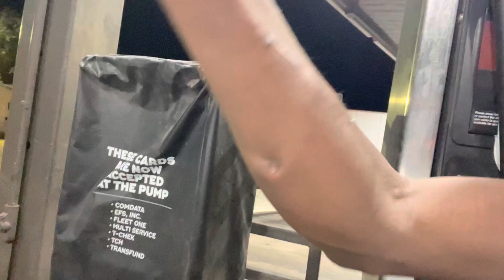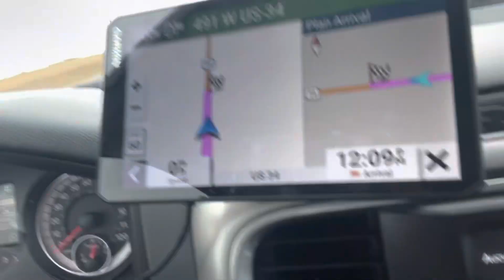IL to NE Coming back from Jamaica to a different trucking game